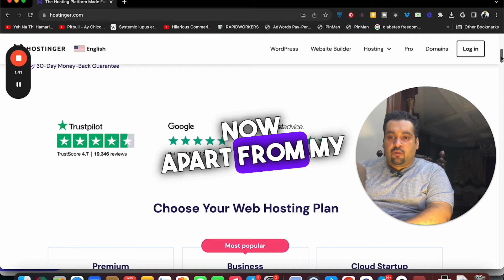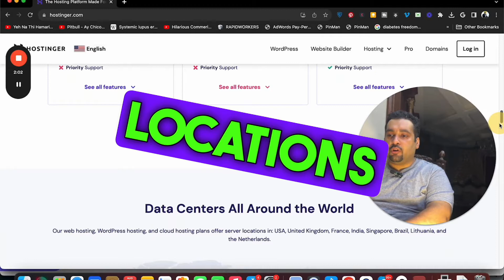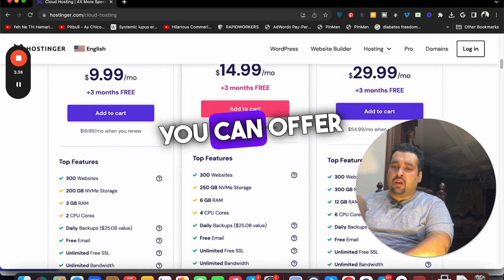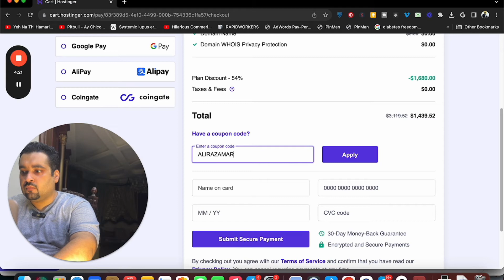Best Cloud Hosting Companies 2024 | 🌥️ Hostinger Cloud Hosting! Save up to $1900 with Coupon Code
✅ 👉 Get Hostinger Cloud Hosting SAVE 91% off! ➜
ALIRAZAMARKETING
HI10

In this video, I will discuss cloud hosting and share my favorite hosting company for cloud hosting. Cloud hosting is a new set of hosting standards that allows your website to be simultaneously hosted on multiple locations, ensuring quick loading times and maximum uptime. I recommend Hostinger for cloud hosting, as they offer great performance, advanced security features, and positive reviews. I will also explain the different cloud hosting plans they offer and the additional benefits you can get, such as a free domain and a no-code website builder.

Looking for lightning-fast website performance and seamless scalability? Dive into the world of cloud hosting with Hostinger and watch your online presence soar to new heights! 💻☁️

Hostinger's Cloud Hosting offers the perfect blend of reliability, speed, and affordability. With state-of-the-art infrastructure and cutting-edge technology, your website will experience minimal downtime and blazing-fast loading times, ensuring an exceptional user experience for your visitors.

🔥 Exclusive Coupon Code: [ALIRAZAMARKETING] 🔥
Ready to make the switch? Use coupon code [ALIRAZAMARKETING] during checkout and enjoy an incredible discount on your cloud hosting plan. Whether you're an entrepreneur, blogger, or e-commerce enthusiast, Hostinger has a tailored solution for you.

🚀 Key Features of Hostinger's Cloud Hosting: 🚀
✅ Scalable Resources: Handle traffic spikes effortlessly with on-demand resource allocation.
✅ Enhanced Security: Rest easy with built-in security measures and free SSL certificates.
✅ Intuitive Control Panel: Manage your website easily with Hostinger's user-friendly control panel.
✅ 24/7 Support: Got questions? Hostinger's dedicated support team is here to assist you around the clock.
✅ Free Website Migration: Seamlessly transfer your existing website to Hostinger for free.

Don't miss out on this opportunity to elevate your online presence with Hostinger's Cloud Hosting. Take advantage of our exclusive coupon code [ALIRAZAMARKETING] and embark on a journey of unparalleled performance and reliability.

👉 Use Coupon Code: [ALIRAZAMARKETING]

Experience the future of hosting – experience Hostinger's Cloud Hosting! ☁️🚀